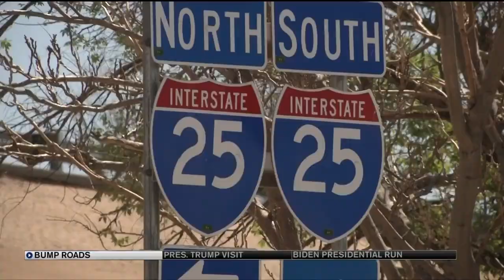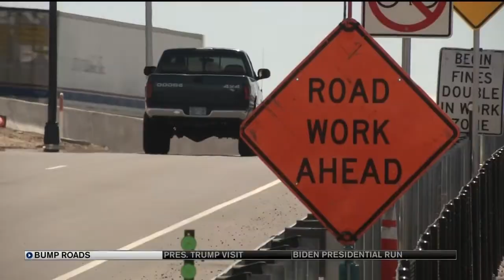Nearly complete: I-25 Ilex finish work resuming after winter hiatus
Work is about to resume on the I-25 Ilex project in Pueblo. Crews have been on hiatus through the cold winter months.  A lot of the project area looks new and mostly complete.  It has led to some drivers asking why lanes of a multi-million dollar project are so bumpy.